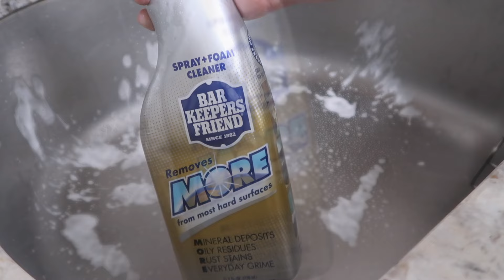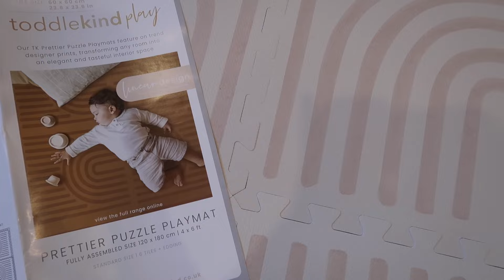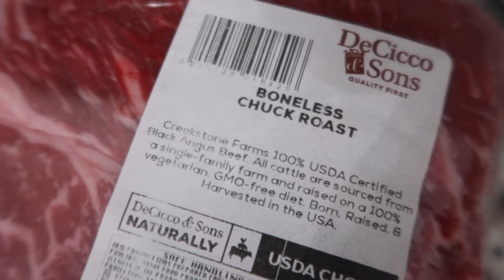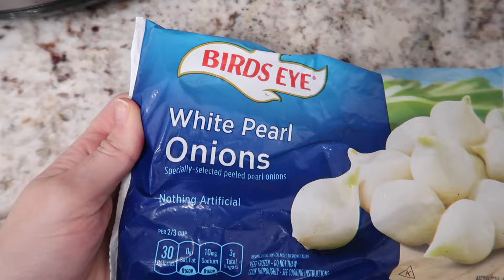NEW 2024 RELAXING WINTER MORNING CLEAN WITH ME | HOMEMAKING + CLEANING MOTIVATION | SUPER SATISFYING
A new cleaning video is live! Welcome to a cozy winter morning clean with me! I added some relaxing music and aside from cleaning there is a crockpot recipe at the end - Hope you enjoy this reset and get a ton of homemaking motivation from it. I always appreciate you being here 💕

Thank you Toddle Kind for gifting me the play mat.

Recipe:
chuck roast
season with salt and pepper and 1/2 teaspoon of dried thyme
1 stalk of celery
1lb bag of carrots
3/4 cup of dry red wine
1 14 oz can of diced tomatoes
4 cloves of garlic
1 bay leaf
1 package of frozen pearled onions
1 tablespoon of cornstarch in 2 tablespoons liquid -- pour over towards end of cooking
serve over egg noodles and drizzle on brown gravy packet

LINKS*
amazon storefront

Furniture:
baby's crib
baby glider: glider --- White, Performance Chenille Tweed
nursery dresser
olive tree
living room rug
circle mirror
dining room chairs
living room pillows

More..
steam mop
bissell steam shot
black bedroom mirror (31x71)
ocedar mop:
cleaning cloths
bedroom throw blanket
black dining room bowl (size SMALL)
living room cream vase
tom ford book
bedroom quilt